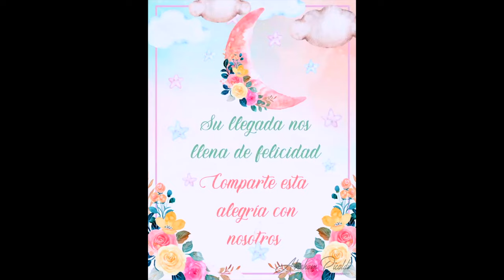Carta Virtual D'arely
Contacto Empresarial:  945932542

ESTA TARJETA VIRTUAL FUE EDITADA SIN COSTO ALGUNA POR CAPRICHOS DE GESTANTE .